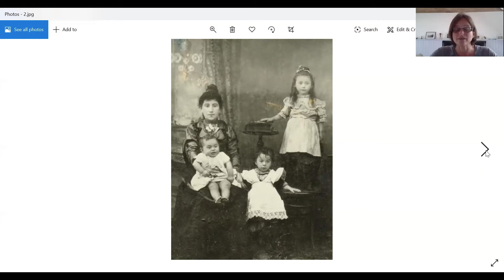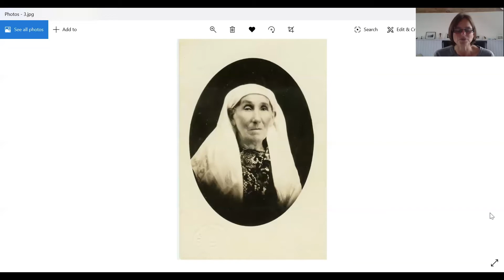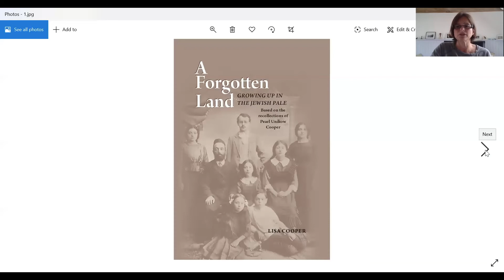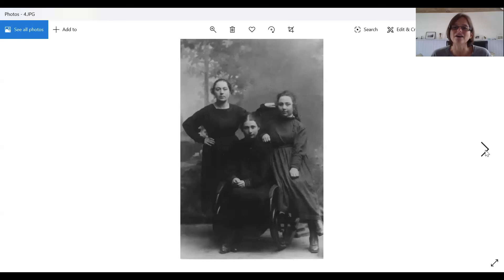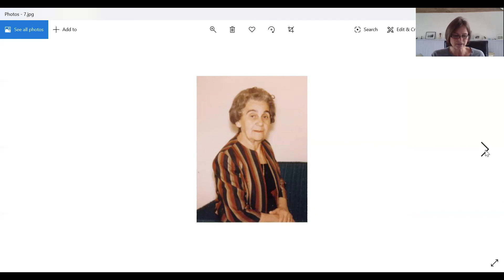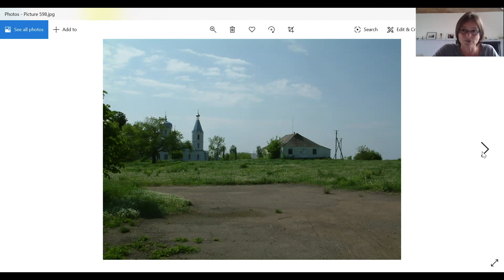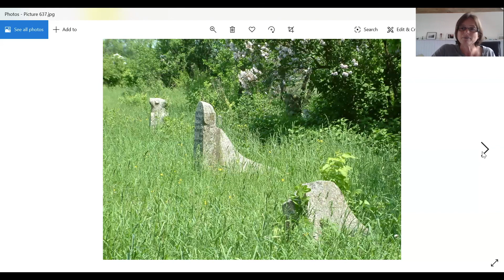"A Forgotten Land: Growing Up in the Jewish Pale" with Lisa Cooper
"A Forgotten Land" is the story of one Jewish family's lives and experiences in the Russian Empire in the late nineteenth and early twentieth centuries, set within the wider context of pogroms, World War I, the Russian Revolution and Civil War. It weaves together personal tragedy and a fascinating but little-known history of the period, as Pearl - the author's grandmother - finds her comfortable family life shattered first by the early death of her mother and later by the Bolshevik Revolution and all that follows. Leaving behind her family and the only home she has ever known, she makes her escape to a new world, and eventually settles in Los Angeles.

LISA COOPER was born in 1969 in Norwich, England, where her father worked as a university professor after graduating from Santa Monica City College and UCLA. She studied Russian at Edinburgh University, attracted by a passion for languages and a fascination with the country's people and history.

As a student, she spent a year in the southern Russian city of Voronezh. Armed with nothing more than an old address dating from the 1960s and a family tree, she managed to make contact with cousins in Kiev, who introduced her to a web of relatives she knew nothing about. The experience helped breed an interest in both family history and Ukrainian history.

She lives in Cornwall, south-west England, with her husband and two young children, and works as a journalist.

The Altadena Libraries bring PEOPLE + IDEAS together for an Altadena where all are learning, growing, and thriving together.